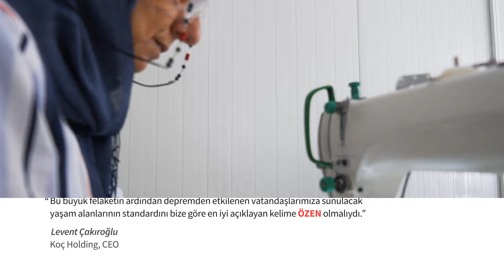Hayata Yeniden Bağlanmak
Umut Kentler; sadece bir barınma çözümü
sunmak için değil, hayatla yeniden bağ
kurmaya destek olma amacıyla kuruldu.

Umut Kentler, 30’un üzerinde sosyal alanla,
insanların birbirine dokunabildiği,
birbirlerine destek olabildiği ve hayata
yeniden bağlandığı birer dünya haline geldi.